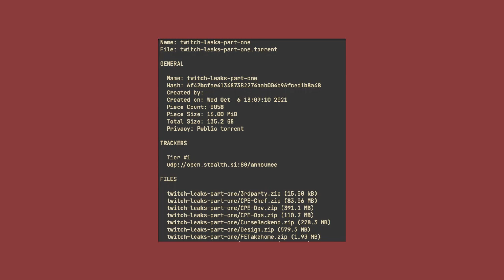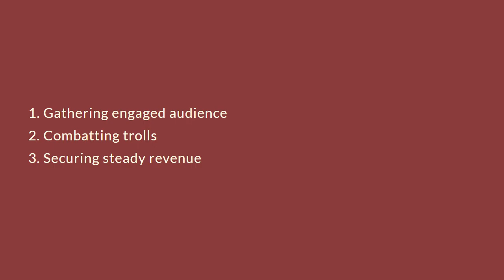The Untold Truth of Live Streaming!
In this video, we'll explore the emergence of live streaming platforms, with a focus on Twitch. We'll discuss the impact of live streaming on gaming, entertainment, and online communities, as well as the challenges faced by content creators in this rapidly evolving landscape.